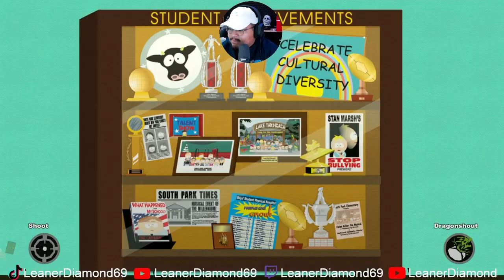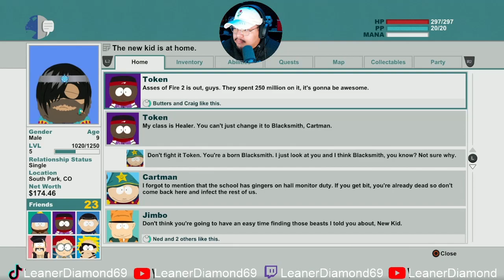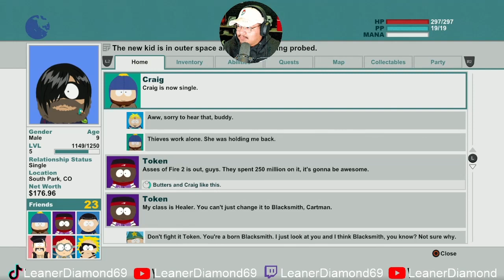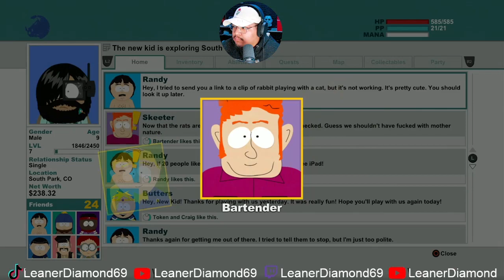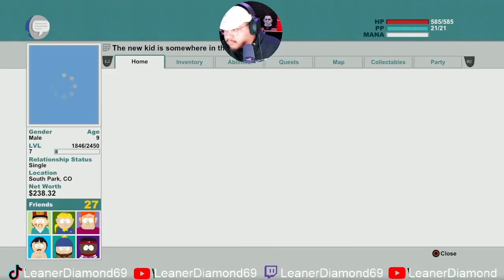EP 2 SOUTH PARK STICK OF TRUTH